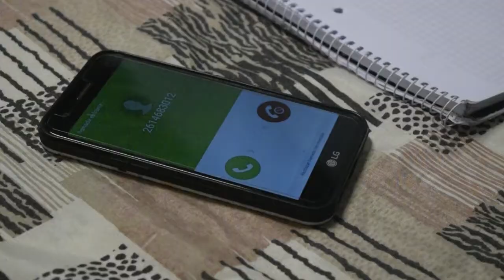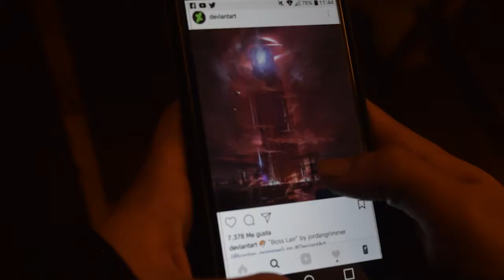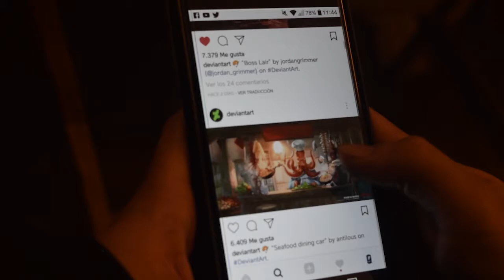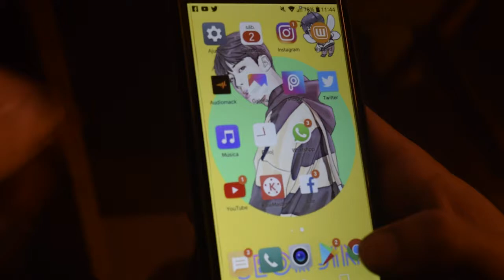Taller de Producción Audiovisual Comunitaria: Incomunicados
Incomunicados es una historia breve pensada desde la mirada de las y los jóvenes: ¿Cómo nos relacionamos con los adultos? ¿Qué piensan ellos de nosotros? ¿Qué pensamos nosotros de ellos y cómo reaccionamos? Les invitamos a conocer este corto audiovisual producido por jóvenes de las Escuelas: DÁngelos y Técnica San José de Mendoza, en marco de los talleres de Producción Audiovisual Comunitaria que se realizaron en GiraMundo TV con el apoyo del Programa Puntos de Cultura del Ministerio de Cultura de la Nación.